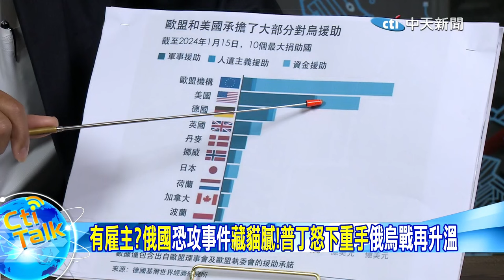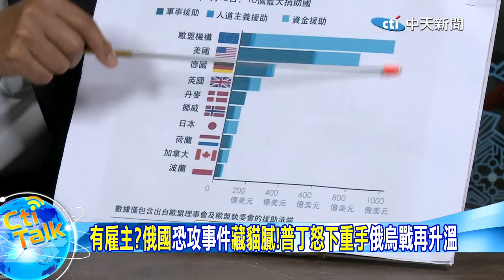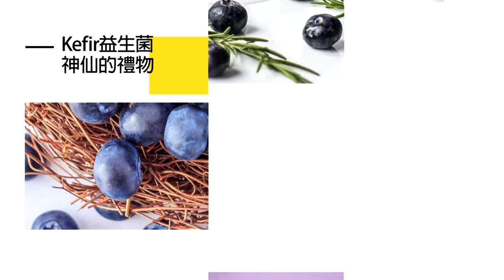【Cti Talk｜張延廷】有雇主?俄國"恐攻事件"藏貓膩!普丁怒下重手"俄烏戰再升溫"